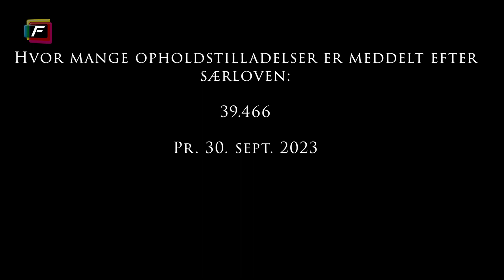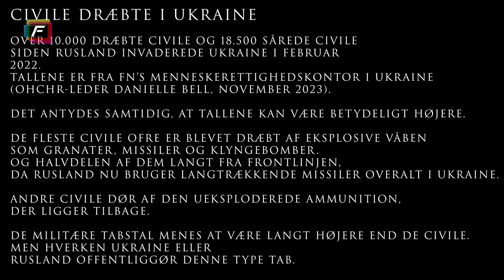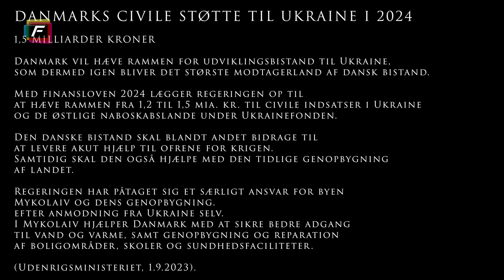Ukrainere i Danmark - Integration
Hør om integrationen af de ukrainske flygtninge på Frederiksberg, hvor mange er i arbejde, hvor mange lærer dansk. Hvad er fremtidsudsigterne.